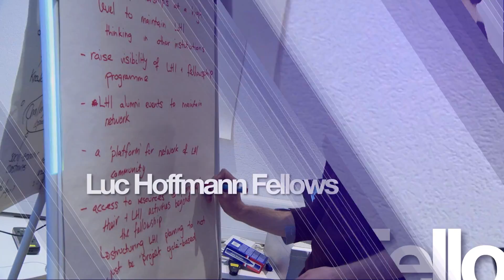Dr Fouad Khan - Luc Hoffmann Institute Fellows Video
Dr Fouad Khan, Luc Hoffmann Research Fellow, describing the need for increased dialogue between cities, conservation and urban growth. Critically his research focuses on expanding the scope of conservation practice to include the examination of interconnected nature of human activities within cities, and the concepts of the human footprint on nature.